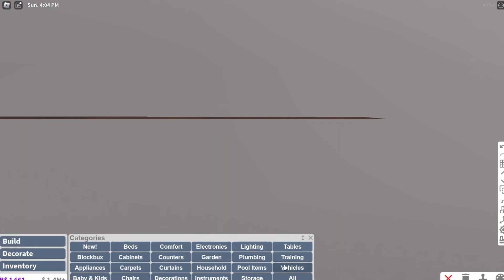Bakery Display Build Hack | Grocery Store Build Hacks 3